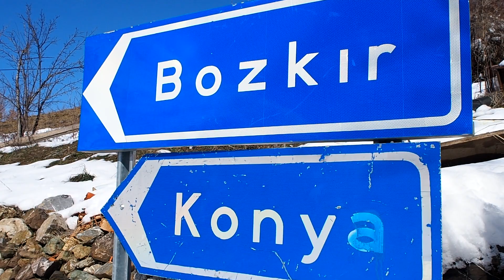Bozkır Barajında güzel bir gün ve Tesisin Alabalıklarından Ziyafet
00:00 - Bozkır'dan köylere doğru yolculuk
03:42 - Bozkır Barajı Kar Manzarası
06:27 - Söğüt Köyü ziyareti
09:39 - Bir yıl kaldığım köy odası
11:59 - Dedemli ve Korualan yol dört yol ağzı.
14:30 - Dedemli Alabalık Çiftliği ziyareti ve Alabalık yavruları
25:27 - Ateşte ızgarada taze alabalık ikramı
31:46 - Çay ve mazaralı kapanış

Bugünkü gezimizde Hadim İlçemize Bağlı Dedemli mahallemizde yer alan Alabalık Tesisini ziyaret ettik ve afiyetle Buz gibi gökdere suyunun lezzetli alabalıklarını ızgarada pişirerek afiyetle yedik.

Bu gezimiz Bozkır'dan başlayarak Sögüt köyümüze oradan da Dedemli köyümüze doğru uzanan güzel bir gezi. Bu gezimizde Sögüt köyümüzde köy odasında ücretli öğretmenlik yaptığım yılları yad ettik.

Bozkır Barajı gezimizde 361 milyon metreküp su depolama kapasitesi olan Bozkır Barajının Su Tutmaya Başladığı alanları inceledik buraya yapılacak olan elektrik santralıyla yılda 35 GWh Enerji Üretilecek.

Adresindeki tüm hesaplarımızı takip edebilirsiniz.